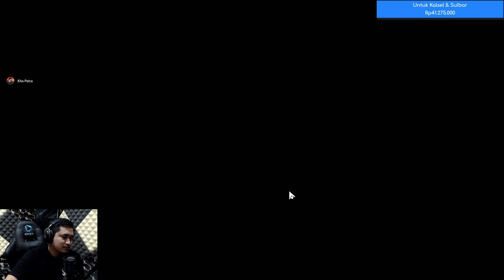2x Gagal Jadi Orang Jahat - Project Winter #2